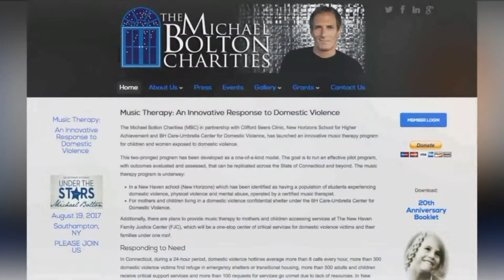Michael Bolton’s charity helps kids heal through music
Michael Bolton grew up in New Haven and has made it his mission to help heal the hurt that some kids have experienced..

Bolton struggled as an artist and musician for 20 years before he had a hit, during that time he was also trying to also raise three children.

He said it was hard, he and his family got eviction notices and they fought to keep all together.

When he found success, he knew he'd find a way to give back. And he is with a program called "beyond trauma." it's helping kids heal and find new hope through music.